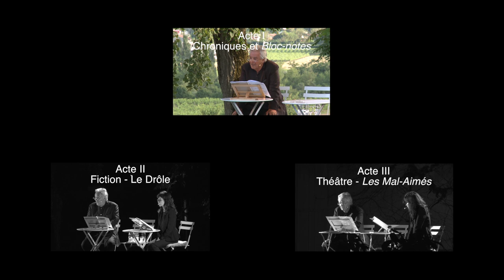Malagar : La Nuit de la Lecture 2014 - Présentation par Eric Fottorino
Retour en vidéo sur cette troisième édition où Évelyne Bouix et Pierre Arditi ont lu Mauriac au verger, au potager et sous le grand tilleul dans la cour de la maison, jusqu'à minuit et plus.
Présentation par Eric Fottorino, Président du Centre François Mauriac de Malagar.
Notes de musique : Mozart - Symphonie #35 In D, K 35, "Haffner" - 2. Andante